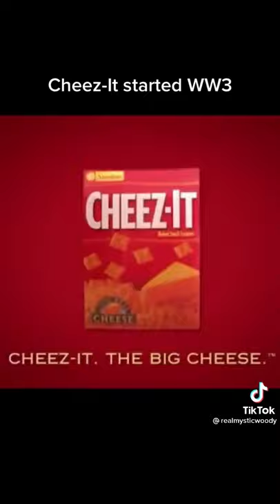A Cheeze-It Started WW3😳?!